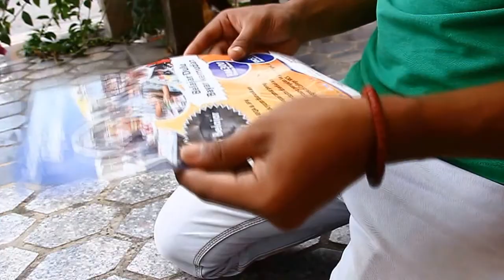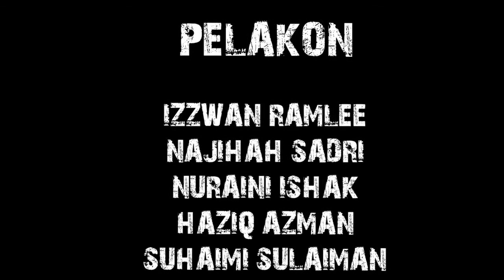Shortfilm Bangkit (bayangan keinsafan)